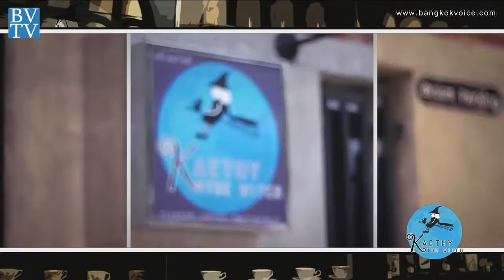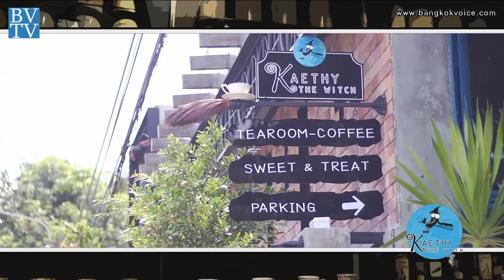ร้าน Kaethy the Witch / คุยกันวันเสาร์ Style Unlimited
คุยกันวันเสาร์ 17 พ.ค.57 เวลา 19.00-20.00 น. ทาง TNN24

... ช่วง Style Unlimited คุณก๊อต,คุณจุ๊บแจง จะพาเข้าสู่เวทย์มนต์แห่งชาและลิ้มรสความอร่อยของขนมหวานที่ร้าน 'Kaethy the Witch' แนะนำความอร่อยโดยคุณเก๋ กิตติยา บำรุงสวน เจ้าของร้านค่ะ